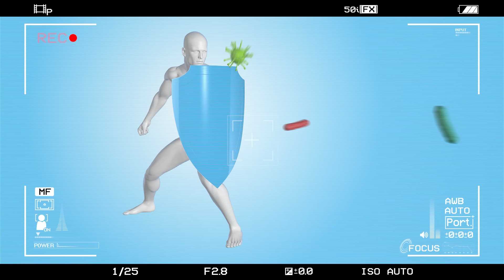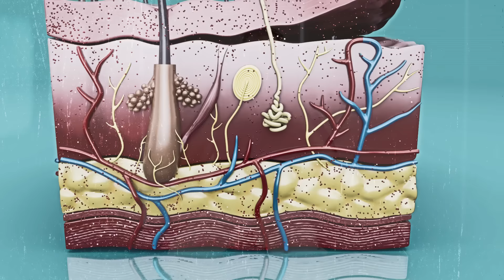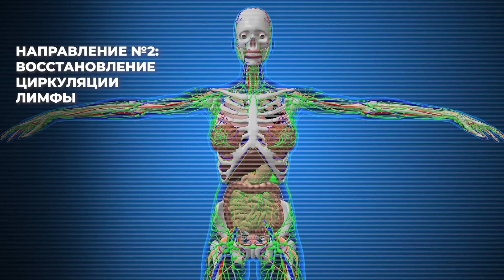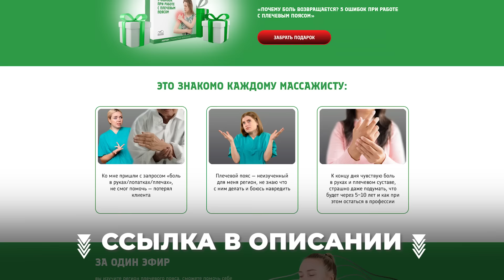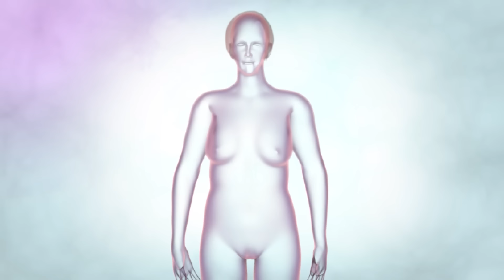Как избавиться от запаха пота под мышками | Реши проблему быстро и легко в домашних условиях!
🔺Хотите вернуть рукам силу, подвижность и красоту? Избавьтесь от боли, отеков и обвисшей кожи — забирайте массажные техники для рук и плечевого пояса
 Регистрируйтесь!

Всем привет! На связи Станислав Черноног 🤝

Сегодня делюсь с вами личным опытом очень деликатной темы про неприятный запах пота из подмышек. Сразу скажу, что если запах пота изменился, то это важный признак того, что наша лимфатическая система не справляется

Результатом обмена веществ, являются токсины, которые организм выводит через слизистые кишечника, дыхание, и конечно же, через кожу. И если нагрузка легла на потовые железы, значит с остальными каналами вывода токсических веществ есть трудности.

Поэтому, чтобы избавиться от запаха пота, надо разгрузить те системы, которые находятся вблизи тех мест, которые попахивают. В нашем сегодняшнем случае это подмышки и для работы с ними достаточно сделать простое упражнение для лимфатической системы — показываю его вам вместе с моделью. Повторяйте за нами:

1. Работа с венозным углом
2. Зайдите в пространство под ключицей
3. Почувствуйте биение пульса
4. Досчитайте до 15 ударов
5. Расположите ладонь на передней поверхности подмышечной впадины
6. Выполните несколько поверхностных движений по внутренней поверхности плеча в подмышку и обратно в венозный угол

Выполните 3-5 повторений на каждую сторону. Зафиксируйте положение рук на зонах по 1 минуте на каждой стороне.

🔥 Для получения результата проявляйте настойчивость. Поделитесь, своими ощущениями уже после первой практики в комментариях ⤵️

Ставьте 👍, если будете использовать это упражнение сами или посоветуете своими  близким. Пусть как можно больше людей смогут решить эту проблему, чтобы им было легче общаться и жить.

🧘Присоединяйтесь к курсу по психосоматике. Научитесь исцелять себя, близких и клиентов через работу с телом

Тайминг:
00:00 — Последствия нарушений работы лимфатической системы
02:02 —  Из-за чего образуется неприятный запах пота в подмышках
04:55 — Лимфатическое упражнение от неприятного запаха пота в подмышках
11:28 — На что еще влияет регион плечевого пояса и как с ним работать